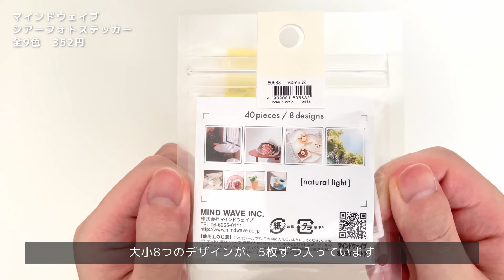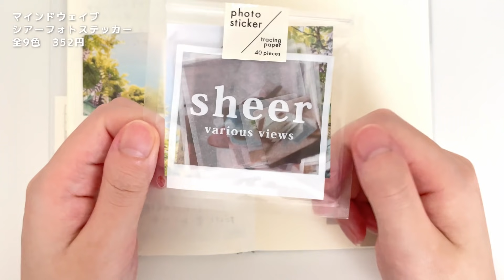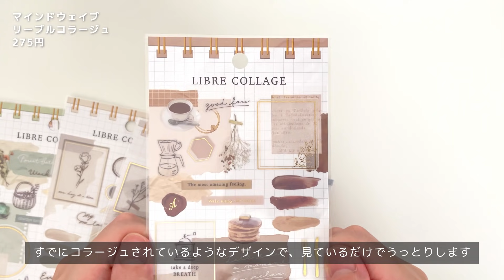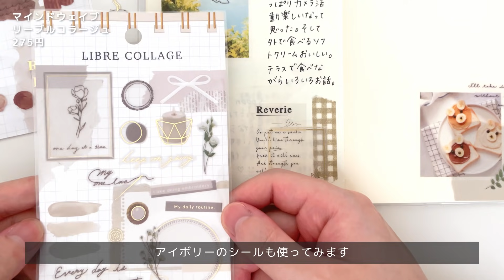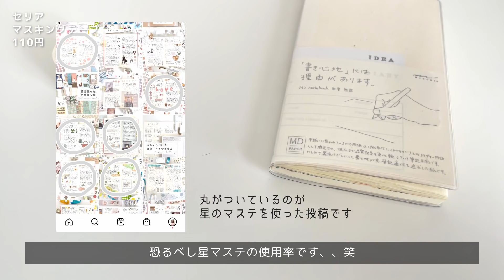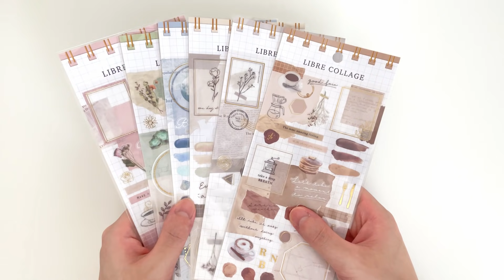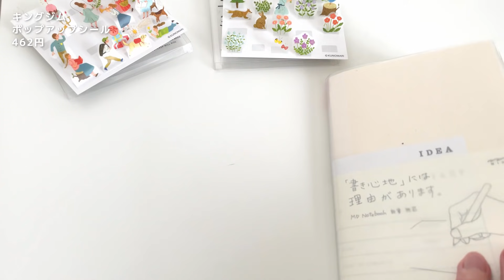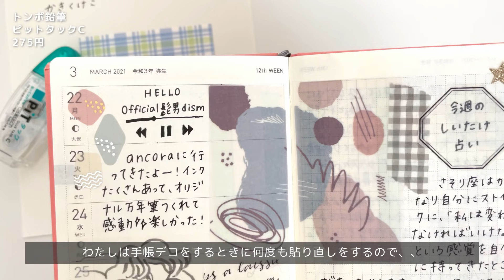【BEST BUY】2021年上半期 買ってよかった文具9選！ | おすすめ文房具ランキング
こんにちは！あんずです。
今回は2021年上半期、買ってよかった文房具9選をご紹介します💓
動画の前半はフォロワーさんにアンケートしたお気に入り文具、
後半はわたしが個人的に選んだおすすめ文具をご紹介します☺️

はああ〜どれもお気に入りの文具です！🤤
皆さんのお気に入り文具もぜひぜひ教えてください！

00:17 フォロワーさんに聞いたお気に入り文具 ベスト3
07:13 わたしが個人的に選んだお気に入り文具5選

■ 自己紹介
あんずと申します！手帳と文房具が大好きです💕
手帳を書きはじめて7年目に突入しました😲

手帳デコや文具購入品などの動画を通じて
手帳の楽しさや文具のかわいさを共有できれば嬉しいです😊

■ Music
"Acoustic Guitar1"
"Paper Wings"

"Bonjour, Mon Amie"
"Together on Our Own"
"Fools Gold"
"Frannie"
"Old Man Blanchard"
"Motionless Land"